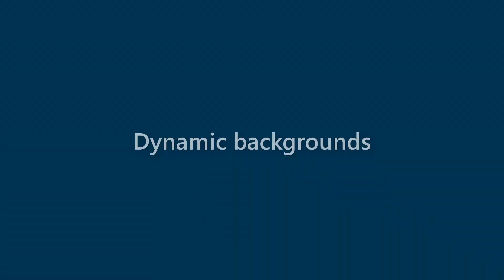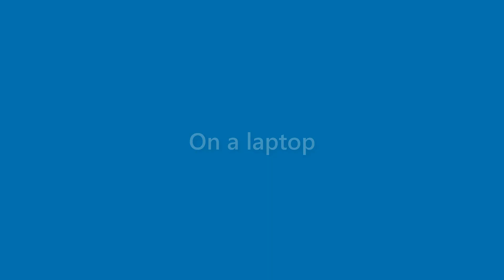Daryl Hobbs - appearance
Name Look - Daryl Hobbs - appearance. In this video we present "Daryl Hobbs" name look and feel in various scenarios.
This video will cover:
How does "Daryl Hobbs" look as a personal letterhead?
How does "Daryl Hobbs" look on a business card?
How does "Daryl Hobbs" look on a computer/laptop screen?
How does "Daryl Hobbs" look with different background colors?
How does "Daryl Hobbs" look with various fonts?